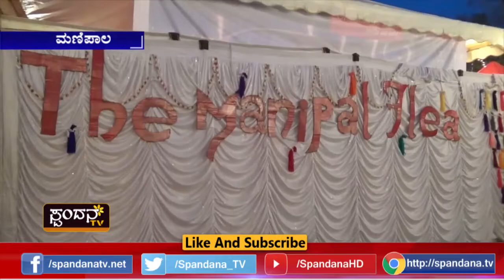ಪವರ್ ಸಂಸ್ಥೆಯ ಯೋಜನೆ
ಮಣಿಪಾಲ್ ಫ್ಲಿ ಮಾರಾಟ ಮೇಳ ಉದ್ಘಾಟನೆ
ಮಾರಾಟ ಮೇಳದ ಉದ್ಘಾಟನೆ ಮಾಡಿದ ರಾಜಶೇಖರನ್